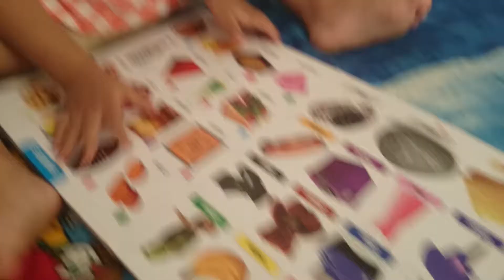funny cute talking girl...ananya...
study time😆😉